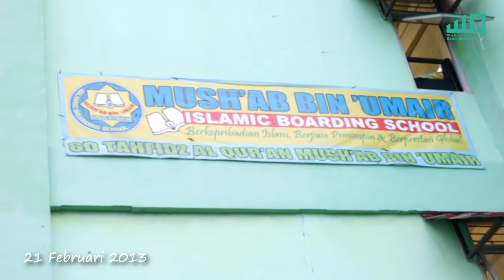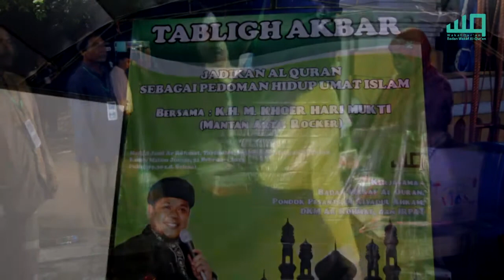Al Quran Road Trip Karawang Utara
Karawang memiliki sejarah panjang terkait penyebaran agama Islam di daerah Pantai Utara Jawa Barat dan Jakarta. Berdasarkan catatan sejarah, pendakwah yang pertama kali menyiarkan agama Islam di Karawang adalah Syaikh Hasanuddin bin Yusuf Idofi dari Champa, yang terkenal dengan sebutan Syaikh Quro, pada abad XV M. Syaikh Hasanuddin dipanggil Syaikh Quro karena selain berilmu tinggi, beliau juga terkenal sebagai Hafiz Al-Quran yang bersuara merdu. Setelah Syaikh Quro wafat, penyebaran agama Islam dilanjutkan oleh para wali songo.